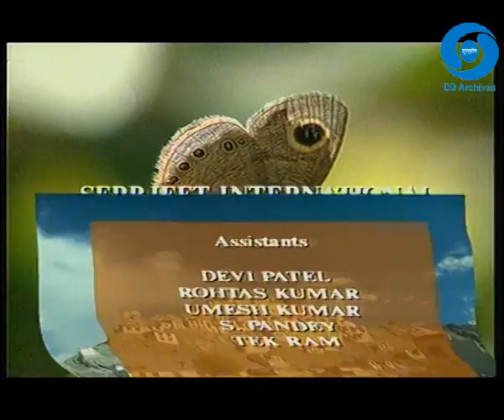Himalaya Watch | Ep. 2 | Nanda Devi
Ep. 2:- It talks about Nandadevi and its diverse ecosystem. It’s the great mountain of the
Garhwal Himalayas with its twin summits standing high facing the sky. There are no less than 19 peaks
which are over 21,000 ft.

Eric Shipton and H.W. Tilman created an exploration history by becoming the first ever to set
foot in the inner sanctuary of Nandadevi.

Connect with Prasar Bharati Archives: Visit PB Archives Like PB Archives on FACEBOOK Follow PB Archives on TWITTER Follow PB Archives on INSTAGRAM You can watch our Archivals footage also at android platform on NewsOnAir PrasarBharati Official app AIR News+Live from the Google play store Subscribe our channel for more updates.